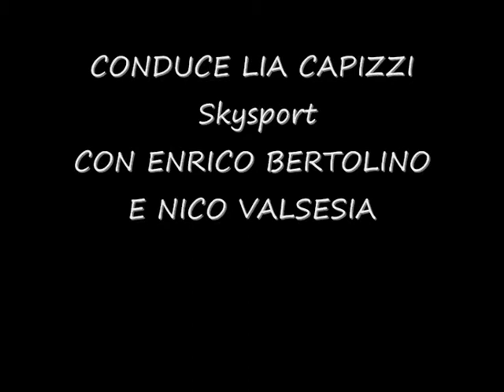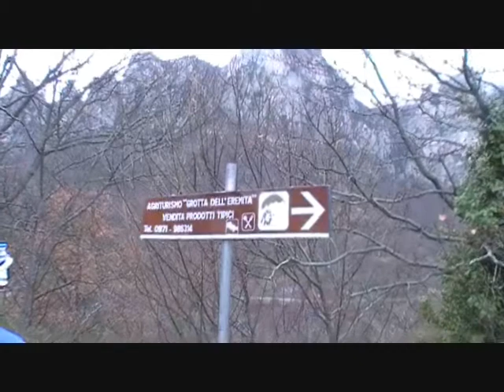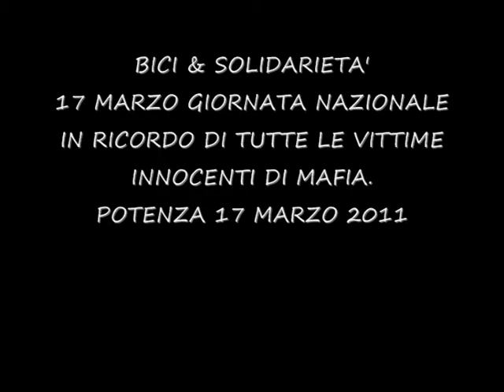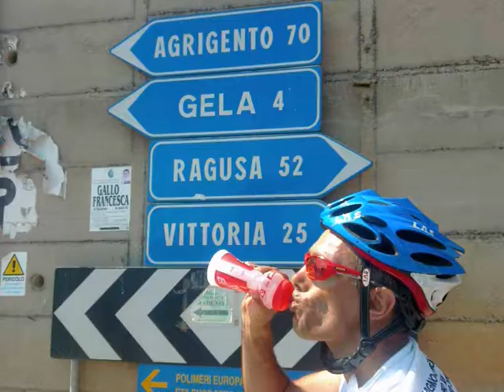BICI & SOLIDARIETA' CAROVIGNO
OSTUNI PER VIDA A PITITINGA.